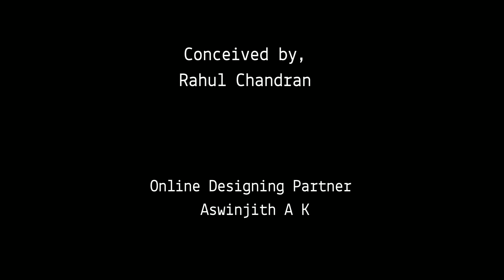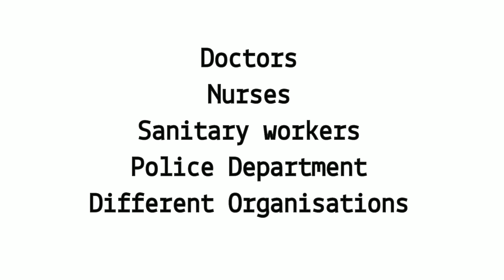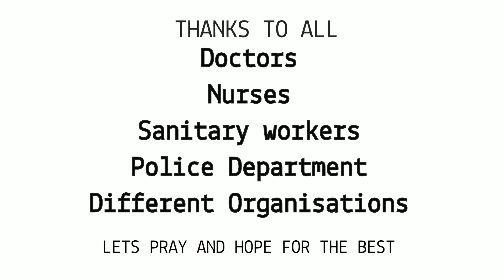Tribute To All Frontline Workers | Loka Samastha Sukhino Bavandu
This video is a tribute to all frontline health workers, police department, Different organisation who lead a brave fight against covid pandemic.
This is a small attempt by our team. Apologise for the mistakes.
LETS PRAY FOR THE BEST

Dr. Rashi Palliyan
Dr. Alphin Martin George
Libin Babu
Seby Titus
Anagha Shajee
Jayalakshmi

Rahul chandran
Aswinjith AK

Snehadeepame mizhithurakkoo (1972)
S Janaki
P Bhaskaran